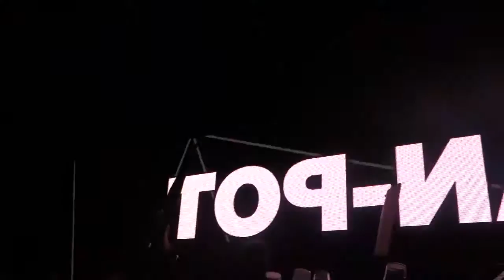Pan Pot @ Sonntags Click Clack Showboxx Dresden 2015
Pan-Pot @ Sonntags Click Clack Showboxx Dresden Germany 12.07.15

- PROGRAMM 2015

CLICK CLACK 2015

Wir hören nicht auf! Wir sind stolze Wiederholungstäter. Wir sind voller Ideen und voller Tatendrang. Wir kennen unsere dunklen Geheimnisse, die tief in uns schlummern und nur darauf warten, dass die ersten Sonnenstrahlen sie erwecken. Wir wissen, was wir wollen und wir holen es uns. Selbst nach so vielen Jahren und nach so vielen Sonntagen, werden wir nicht müde, immer noch zu planen, zu organisieren, zu überlegen und zu feiern. Das ClickClack ist unser wunder Punkt. Dieser eine Sonntag im Jahr ist unsere Achillesferse. Würden wir dort getroffen, würden wir sterben. Würde es diesen Sonntag nicht geben, würden wir auch so keinen Bock mehr auf Mukke haben. Also streicheln, pflegen und hüten wir unser ClickClack.

Im Herbst, im Winter und im Frühling wachen wir um unser Baby. Wir starren es an. Wir lassen es wachsen, bis es wieder zu dem erwacht, was es ist: ein Sonntags-Festival für die beste Elektronische Musik mitten in Dresden.

Im Jahr 2015 setzten wir unsere Obsession fort. Am 12. Juli strecken wir im Rhythmus die Hände in die Sonne und bewegen unsere Füße im Takt. Wir feiern mit all denen, die unsere Leidenschaft und unsere Liebe teilen. Wir tanzen mit all denen, deren Herzen gleichzeitig mit unseren springen, sobald Beat angeht. Wir laden all diejenigen ein, die elektronische Musik genauso lieben wie wir. Wir wollen keine Unterteilung und Abgrenzung. Wir wollen einfach nur den Bass sprechen lassen.

Jetzt sind wir komplett!

TICKETS AB SOFORT AN ALLEN BEKANNTEN VORVERKAUFSSTELLEN UND ONLINE BEI TIXFORGIGS.COM & EVENTIM.DE

Tickets OHNE Vorverkaufsgebühren gibt es nur am Citybeach Dresden! Einfach an der Beach-Bar fragen.

HARDTICKETS gibt es in den CHILLHOUSE Filialen in Dresden, Leipzig & Chemnitz.

Der Eintritt zur Aftershowparty ab 22:00Uhr in der Showboxx ist im CLICK CLACK - Ticketpreis inklusive!

Einlass ab 18 Jahren!

Showboxx
Leipziger Straße 31
01097 Dresden